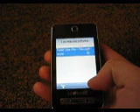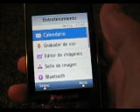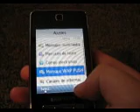Samsung F480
- Frecuencia: GPRS/EDGE 850 / 900 / 1800 / 1900
- Cámara: Cámara de 5 Mpixeles.
- Video: Graba y Reproduce Video.
- Bluetooth /infrarrojo: Bluetooth Stereo.
- Medio de Conexión: Transmisión de datos por cable USB y Bluetooth.
- Memoria Externa: Soporta memoria externa Micro SD.
- Reproductor Mp3: Reproduce Mp3.
- Otros: Altavoz, Grabadora de Voz, Radio FM.
- Dimensión Display: 50 X 76mm.
- Tamaño: 99 X 56 X 13mm.
- Peso aproximado: 120gr.